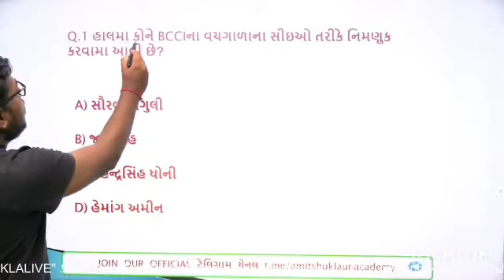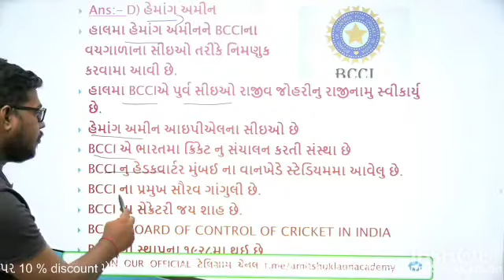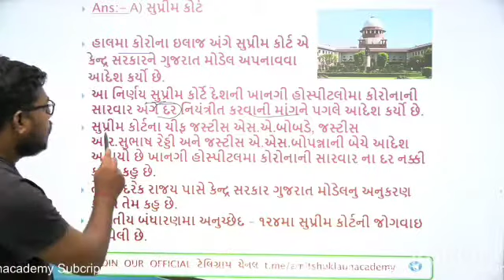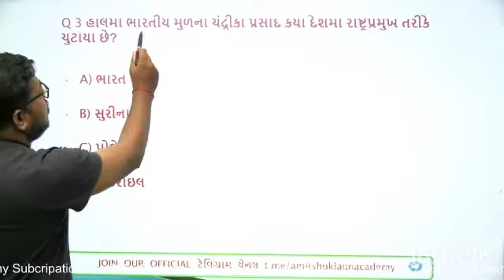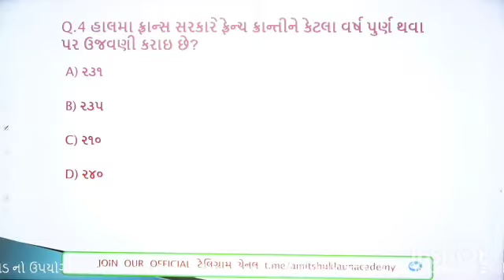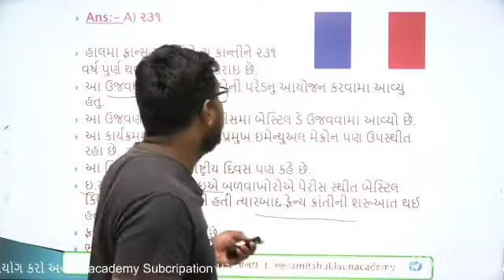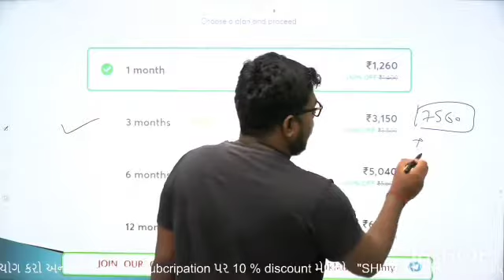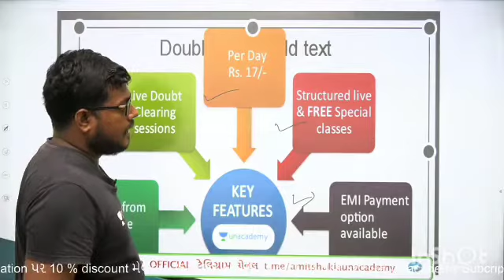16 July Daily Current Affairs Analysis in Gujarati by Amit Shukla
For Full Video Join Our New YouTube Channel For Daily Current Affairs Analysis.
Join our Telegram Channel For Daily Current Affairs Pdf.

જે મિત્રો ને unacadmay માં પ્લસ માં જોડાવું હોય તો નીચે ની લિંક થી પેમેન્ટ કરવાથી સીધું 10% ઓફ થઈ જશે અને તમે ક્રેડિટ વાપરી વધુ ડિસ્કાઉન્ટ પણ મેળવી શકો છો.